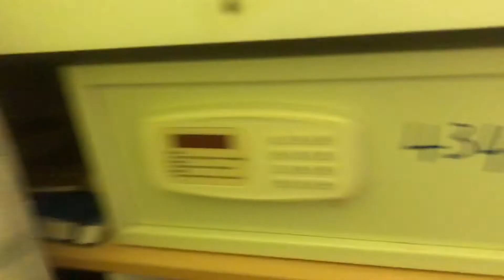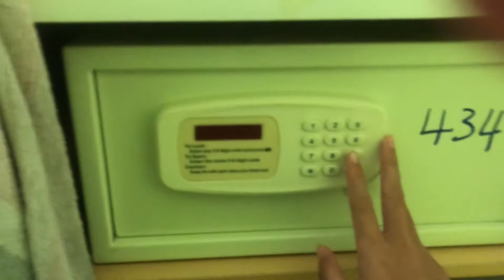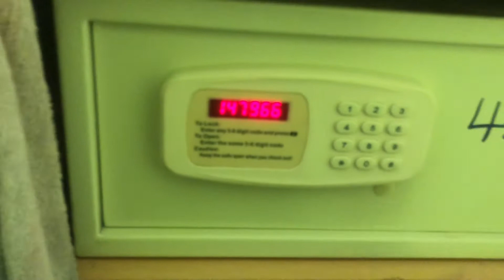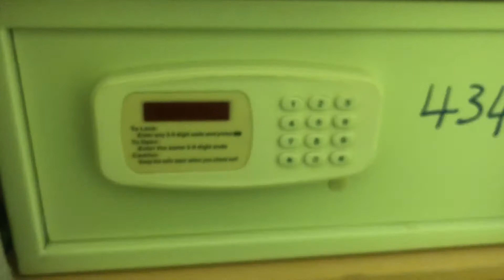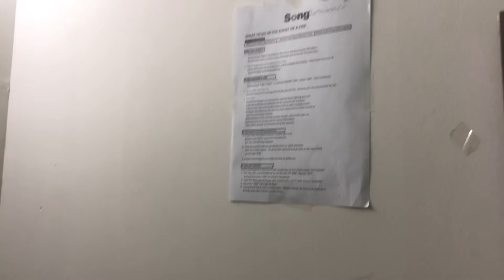Updating My New Room 🔥